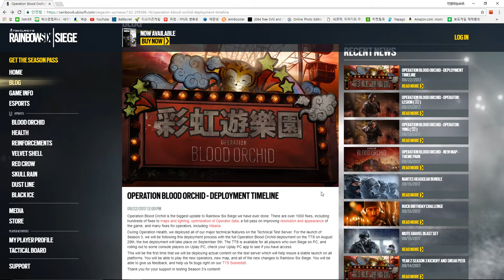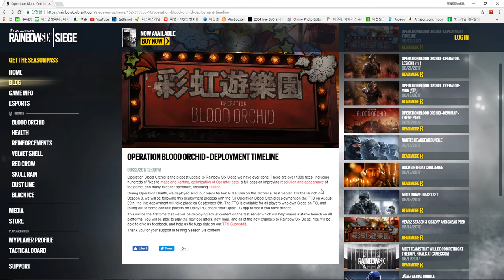[레인보우 식스 시즈] - 오퍼레이션 블러드 오키드가 미뤄지다?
원래 게임스컴에서 프로리그가 끝난 다음 바로 PC에서
시즌패스를 통해 먼저 사용해 볼 수 있어야 하지만

이전 오퍼레이션 헬스 2.1 업데이트때 약속했던 대로
TTS - PC - PS4 순서 대로 업데이트 한다는 것을 지키고 있...
기 때문에 날짜가 미루어졌습니다.

게임스컴 프로리그 마지막날에 블러드 오키드 새시즌에 대한
소개와, 유명 유투버들이 직접 플레이 하여 데모도 보여주는 식으로
진행을 하여 그 후에 TTS에서 먼저 공개가 되고 후에 PC 가 업데이트 됩니다.

[] 한국 시간 기준 []
게임스컴 프로리그: 8월 26일 ~ 27일
TTS 블러드 오키드: 8월 30일
PC 블러드 오키드: 9월 6일